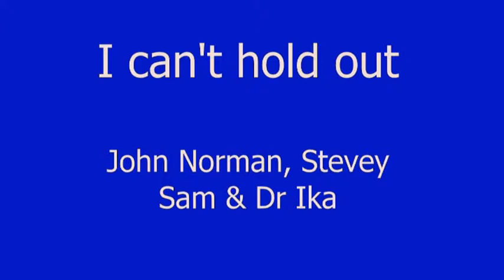Can't hold out